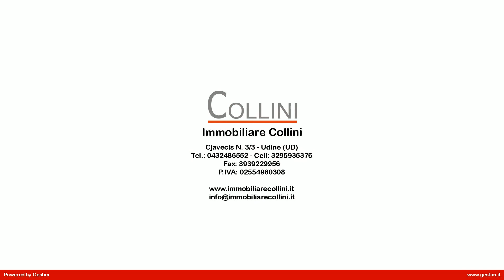Appartamento in Affitto a Udine (UD)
Udine Ospedale appartamento bicamere in affitto!
Lat. Via Colugna - Zona residenziale molto tranquilla palazzina quadri-famigliare posizionata in strada privata!
Appartamento posto al primo e ultimo piano composto da ingresso, cucina abitabile, terrazzo, soggiorno-pranzo, bagno finestrato, due camere matrimoniali.
Completo di cantina e garage al piano scantinato!
Riscaldamento autonomo a metano.
Spese condominiali mensili euro 50,00
L'immobile si presenta in buono stato di manutenzione!
Possibilità di arredo compresa cucina.
Rara opportunità per chi cerca un appartamento in affitto vicino all'Ospedale di Udine
Libero da subito!
Si richiedono referenze!